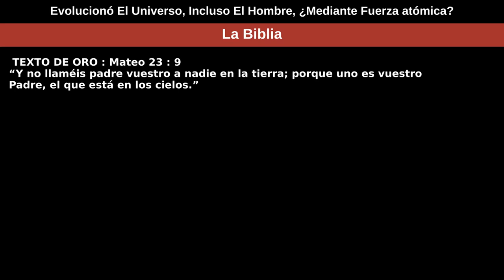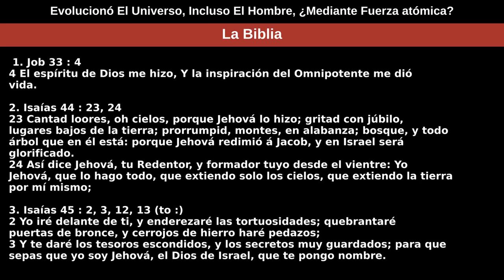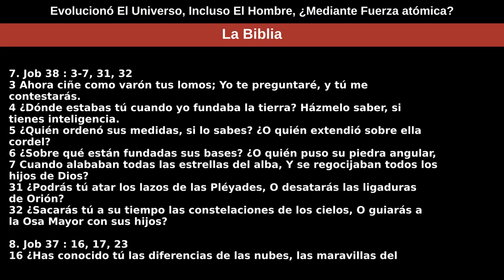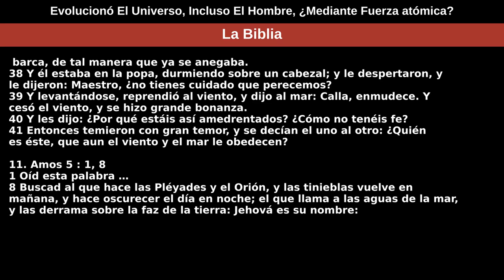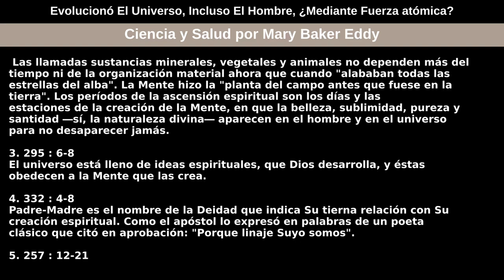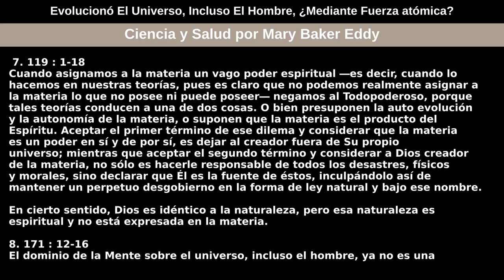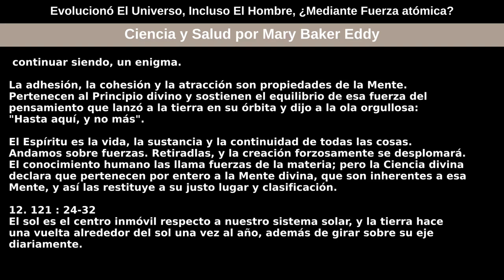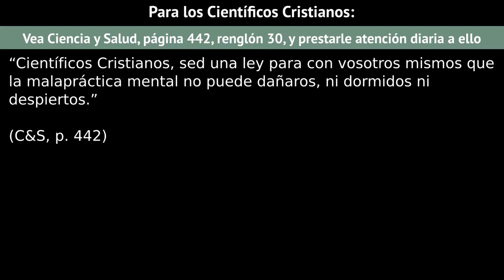21 de junio de 2020 — Evolucionó El Universo, Incluso El Hombre, ¿Mediante Fuerza atómica?